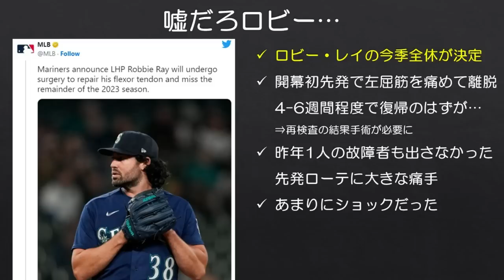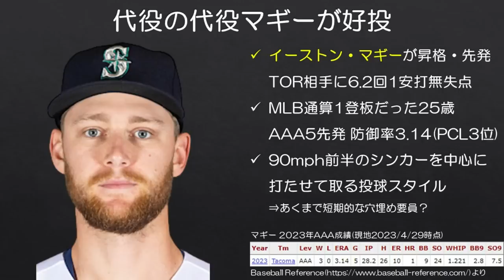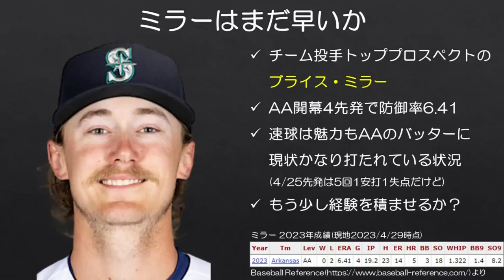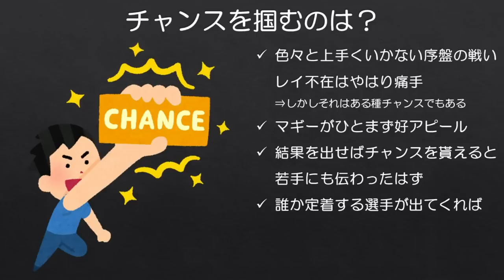【MLB】ショックすぎた21年CY賞レイ全休とマリナーズ代役先発事情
マリナーズが今年も開幕から微妙な試合を続け、レイもこんなことになってしまったので、試合は見つつも現実から目はやや背け気味です。

フレクセンの状態も悪いため、今日急な昇格で好投したマギーをはじめ、プロスペクトなども含めて誰かチャンスを掴んでもらいたいですね。